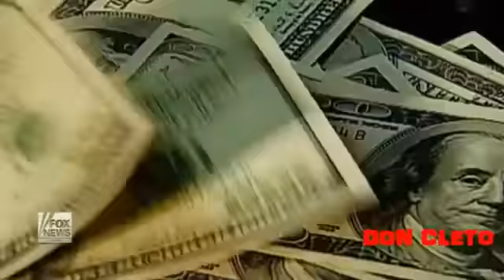Chapo Guzman and Sinaloa Cartel Report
Born on April 4, 1957, to a poor family in the rural town of La Tuna Badiraguato, his abusive father kicked him out of the house as a child. He's poorly educated, and reportedly resorted to using a ghostwriter to compose love letters to a mistress. He began his career in the drug trade as an apprentice of "El Padrino" (Godfather) Miguel Angel Felix Gallardo, who once headed Mexico's most powerful drug cartel. Guzman founded his own cartel in 1980, quickly establishing posts in 17 Mexican states. Sinaloa, his organization, takes its name from a Mexican state along the Pacific coast long known as a hotbed for drug trafficking. After Gallardo's arrest in 1989, Guzman inherited some of his territory. Established notorious groups of henchmen, known as "Los Chachos," "Los Negros," "Los Texas," and "Los Lobos," which are suspected of committing more than 1,000 murders across Mexico, including the killing of cocaine rival Rodolfo Carrillo Fuentes of the Juarez Cartel. Arrested in Mexico in 1993 for murder and drug charges following the accidental shooting death of Mexican Bishop Juan Jesus Posadas Ocampo in Guadalajara, killed by a competing cartel who mistook Ocampo for Guzman. Convicted and sentenced to 7 years for conspiracy, bribery and "health crimes," according to the BBC. While incarcerated, he paid prison officials to arrange conjugal visits and business meetings to maintain control of his empire. Indicted in San Diego in 1995 for money laundering and conspiracy to import tons of cocaine. His more creative means of transport included transferring the powder inside fire extinguishers and cans labeled CHILI PEPPERS. Escaped from the Puente Grande prison in Jalisco, Mexico in 2001, by bribing guards to smuggle him outside via a laundry truck; a federal investigation later led to the arrest of 71 prison officials. Puente Grande (Big Bridge) has since been mockingly rechristened the Puerta Grande" (Big Door) prison. Guzman once bragged that he spends $5 million a month on bribes to law enforcement officers. Suspected of helping Mexican and Colombian drug traffickers launder as much as $20 billion in wholesale profits during his 8 years on the run. He has become a popular subject of "Narcocorridos," — pop songs about drug traffickers — and has gained an almost mythical status in Mexico, where he has been compared to Elvis and Osama bin Laden. One song, by Los Buitres (The Vultures), describes his life as a fugitive: "He sleeps at times in homes/ At times in tents/ Radio and rifle at the foot/ Of the bed/ Sometimes his roof is a cave/ Guzman does seem to be everywhere.". Rumored to have entered a restaurant in Culiacan in 2007 with a posse of 10 bodyguards who promptly confiscated every single patron's cellphone so he could safely eat his favorite meal — steak — without fear of an ambush. Upon leaving, Guzman paid for everyone's meal, and each cellphone was returned to its proper owner. Reportedly married his third wife, Emma, in 2007 on the day of her 18th birthday in a wedding attended by hundreds of people, including local politicians and police. Turf wars in May 2008 led to the shooting death of his son, Edgar, who was gunned down by rival traffickers outside of a shopping mall just a month after being released from prison. Currently battling two rival groups — the Juarez Cartel and the Beltran Leyva brothers, who had served as long-trusted aides until they severed ties with Guzman in early 2008.